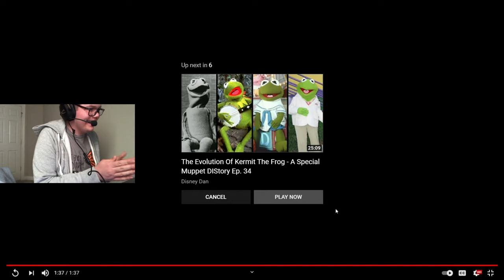laughing kid laughs at the most dangerous frog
10/10 rating